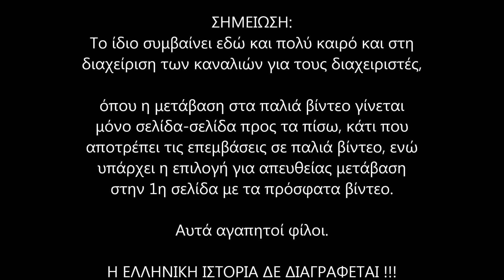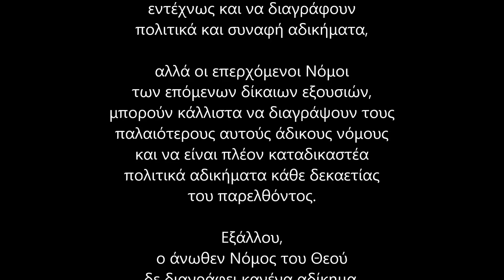ΤΟ ΠΗΡΕΣ ΕΙΔΗΣΗ; Κάτι σημαντικό άλλαξε στο YouTube - Γιατί άραγε;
ΠΡΟΣΘΕΤΗ ΣΗΜΕΙΩΣΗ:
Στο ίδιο μήκος κύματος, δηλαδή στη δυσκολία του να ψάξεις το παρελθόν στα βίντεο ενός καναλιού, είναι και η προβολή 4 μεγάλων εικονιδίων για τα βίντεο σε κάθε σειρά (σε υπολογιστή), έναντι των 6 μικροτέρων που ήταν προηγούμενα. Με τον τρόπο αυτό η κύλιση προς τα κάτω γίνεται ακόμη πιο χρονοβόρα και κουραστική. "Μην ψάχνετε στο παρελθόν - Ξεχάστε το" Αυτό είναι το μήνυμα που εμείς λαμβάνουμε από όλα αυτά...

Το βίντεο αναφέρεται στην πρόσφατη πολιτική του Youtube, που αφορά όλα τα κανάλια, να αποκλείσει το φίλτρο άμεσης πρόσβασης στα βίντεο των καναλιών με βάση την παλαιότητα τους, δηλαδή το να μην μπορεί πλέον κανείς να δει εύκολα με μια επιλογή τα βίντεο ενός καναλιού, από το πρώτο βίντεο που δημοσιεύτηκε προς το πιο πρόσφατο (ανάποδα δηλαδή).

Στο βίντεο μεταφέρουμε τη δική μας ερμηνεία για το θέμα, αλλά φυσικά ο καθένας βλέπει το θέμα όπως θέλει.

Σύμφωνα πάντα με πολύ πρόσφατες πληροφορίες, και μετά από αντιδράσεις της κοινότητας, το YouTube δήλωσε οτι αφαίρεσε το φίλτρο λόγω τεχνικών προβλημάτων, αλλά εξετάζει την επαναφορά του...

ΤΟ ΒΙΝΤΕΟ ΔΕΝ ΕΧΕΙ ΚΑΝΕΝΑ ΚΕΡΔΟΣΚΟΠΙΚΟ ΣΚΟΠΟ

ΟΤΙ ΚΑΙ ΝΑ ΜΑΣ ΚΑΝΟΥΝ, ΔΕ ΘΑ ΜΑΣ ΑΠΟΓΟΗΤΕΥΣΟΥΝ !!!